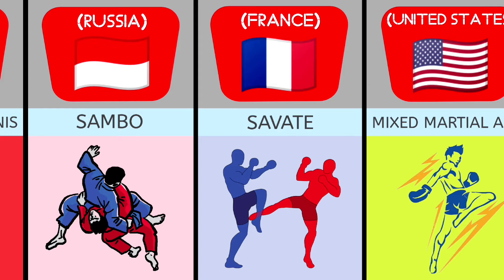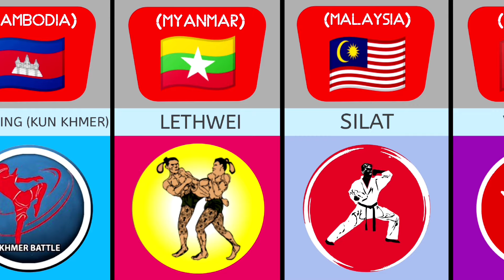Martial Arts From Different Countries 🥋